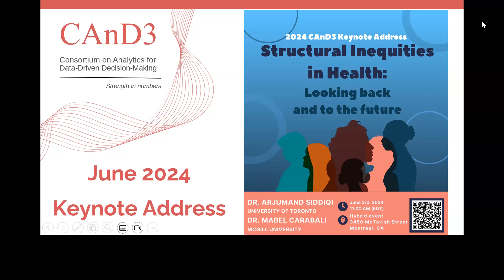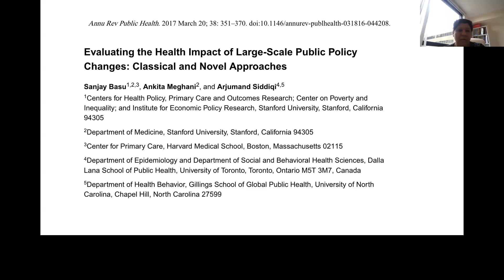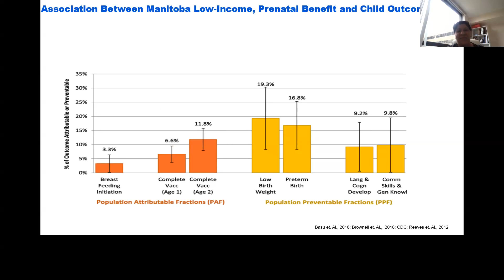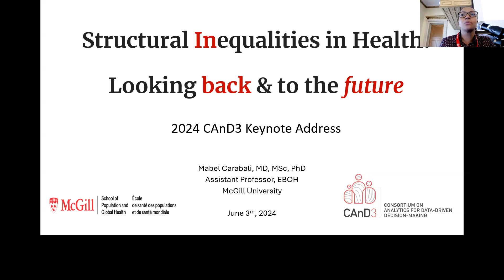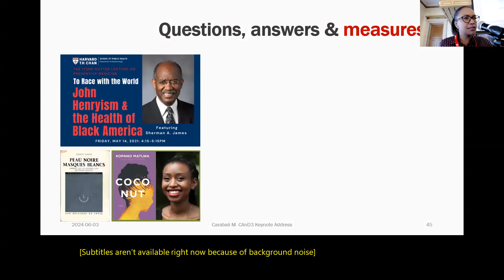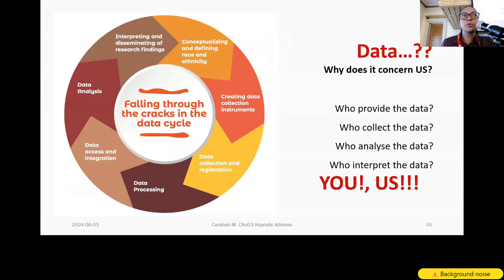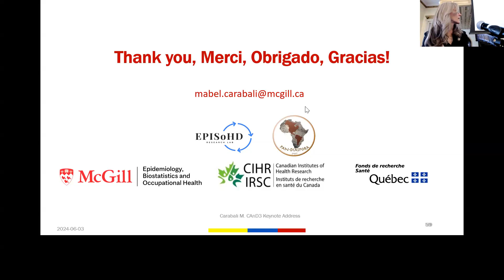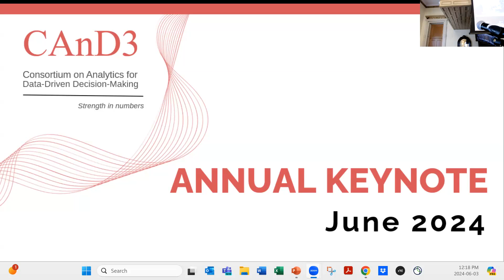2024 CAnD3 Keynote Address with Dr. Carabali and Dr. Siddiqi